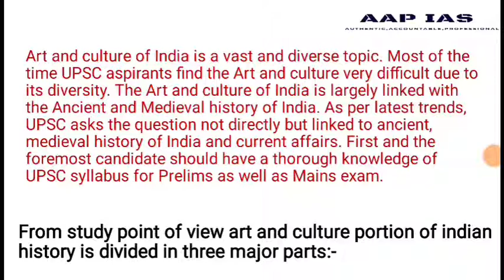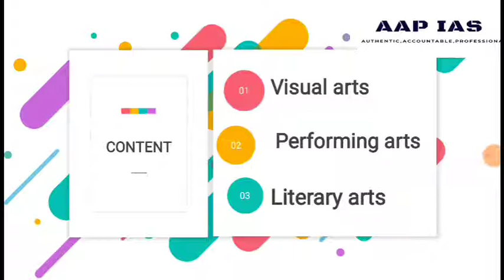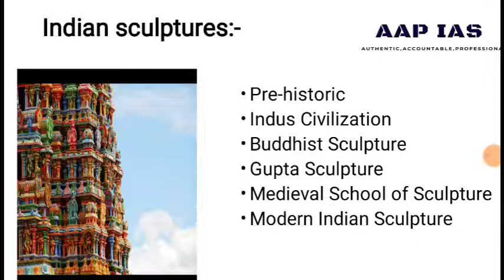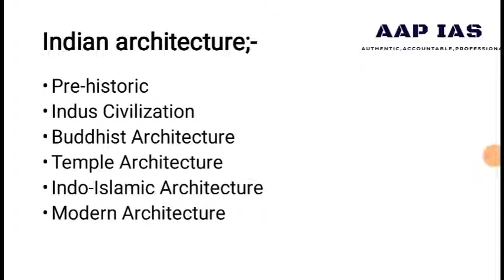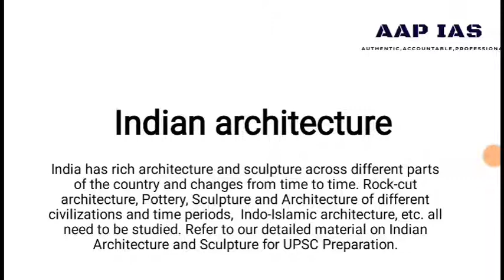Complete art & culture-Nitin Singhaniya | Art & culture LECTURE 2| Art and culture UPSC 2020